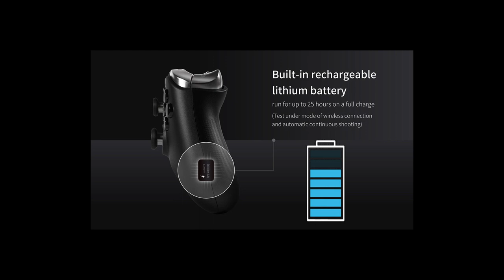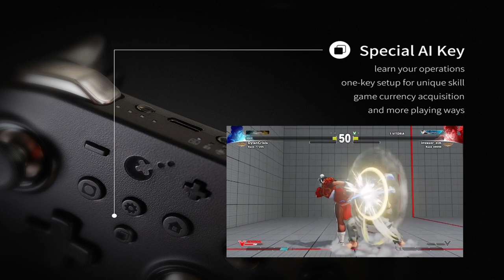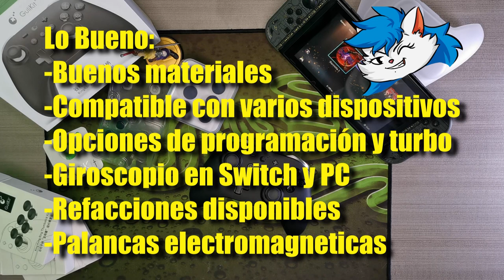Desempaque del Gulikit King Kong 2 Pro "El control ANTI DRIFT"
Agradecimiento especial a Mónica y Quentin!!

Conozcan al colectivo de "La Abadía Retro" y sus canales, tienen cosas muy buenas:

-Ragamex - https:t.ly/oGrN
-Geth29 - https:t.ly/MJwC
-Saizerboy - https:t.ly/UXim
-Zackgamez - https:t.ly/1LyZ
-Citygamer - https:t.ly/rdsv
-Chinno Interactive Videogames - https:t.ly/7ZzK
-Comunidad de la Abadía Retro - https:t.ly/PcqU